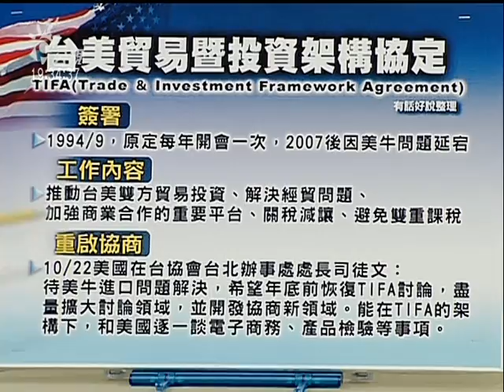091230 立院擋美牛！美國生氣了？ part4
立院協商通過禁牛絞肉、內臟等六種品項進口。美國指責台灣片面毀約，國安會也說台美關係將受挫，美國真的會報復台灣嗎？又會如何報復？還沒取得共識，為何政府就急著簽約，既然已經簽約，為何連國民黨立委都反對？